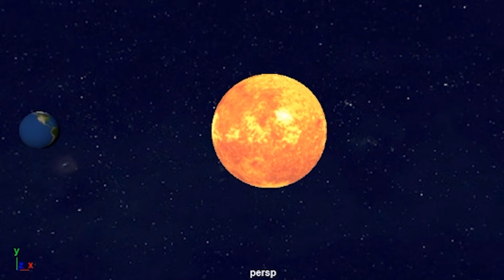Solar Spin || Maya Animation Test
Did a solar system test in Maya! It was kinda fun learning about rotations and grouping and pivot points.

Though I'm happy that it's done and over with - Maya's not easy to understand :"D ...

♡ SUPPORT ♡

♡ SOCIAL MEDIAS ♡